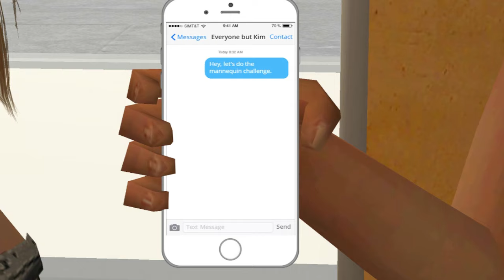Kardashian Mannequin Challenge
The whole family is in on it. Except for one person.